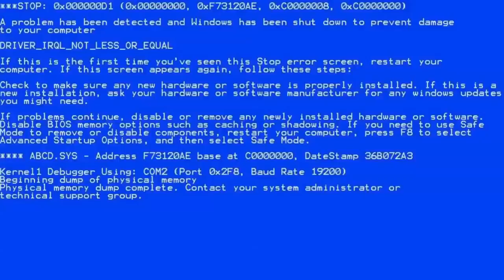127% Probabilità di Critico *FALCE LEGACY* - Fortnite Salva il Mondo